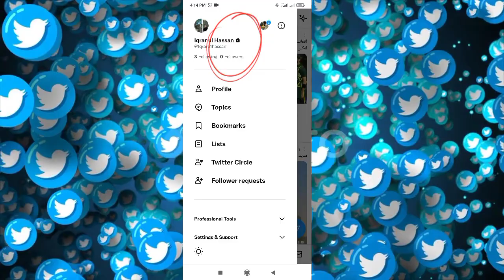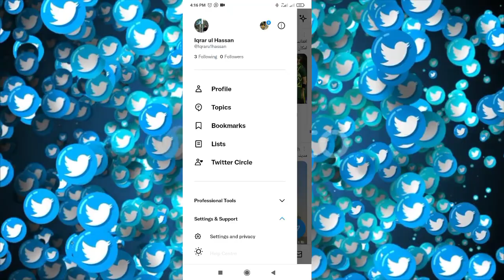Twitter account Locke KO unlocked karne Ka complete simple trika